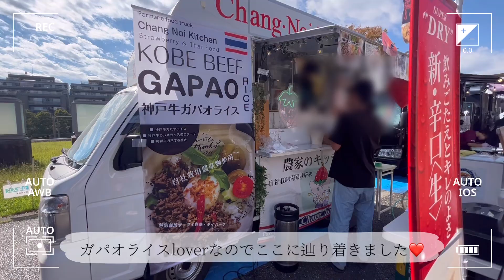【vlog】初の国立観戦⚽️ヴィッセル神戸戦 20231021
こんにちは！
鹿島アントラーズサポーターのMiyonです！

今回は、10/21に行われたJ1リーグ第30節
現在首位のヴィッセル神戸との試合を観戦した
週末のvlogです🎥

試合結果はただただ悲しいですが、
今は前を向いて少しでも最終節を晴れやかな気持ちで終えれることを願うばかりですね🙏🏻

私は帰宅後に階段から落ち、太腿から足首まで打撲し、悲しみの連鎖が止まりませんㅠㅠ

皆さまもお身体ご自愛ください🥹🤍